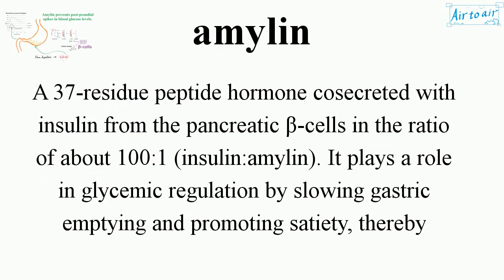amylin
(islet amyloid polypeptide, IAPP)

A 37-residue peptide hormone cosecreted with insulin from the pancreatic β-cells in the ratio of about 100:1 (insulin:amylin). It plays a role in glycemic regulation by slowing gastric emptying and promoting satiety, thereby preventing post-prandial spikes in blood glucose levels.